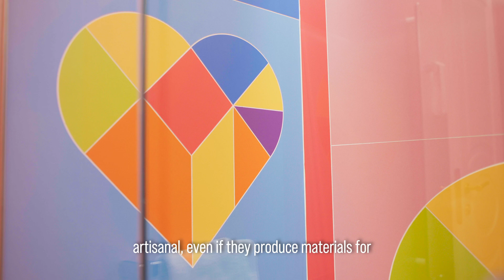Stone Italiana furnishes the new bathrooms of the Byblos Art Hotel Villa Amistà